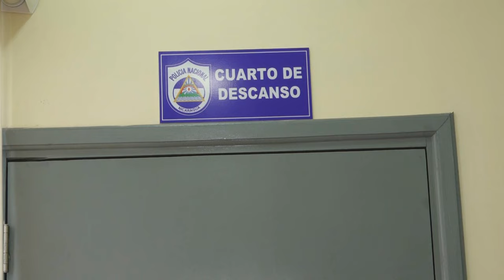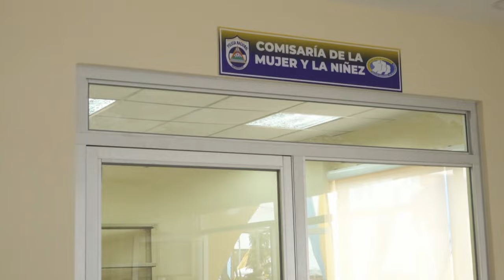Estelí cuenta con una nueva y moderna Delegación Policial